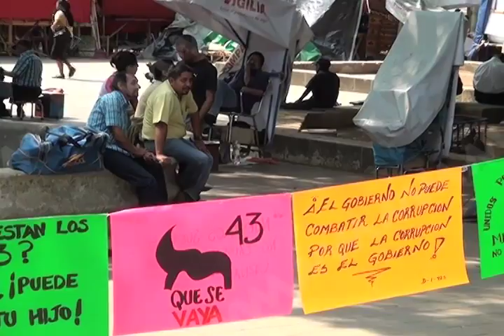Integrantes de la sección 22 región Tehuantepec relevan plantón magisterial (mvm televisión)